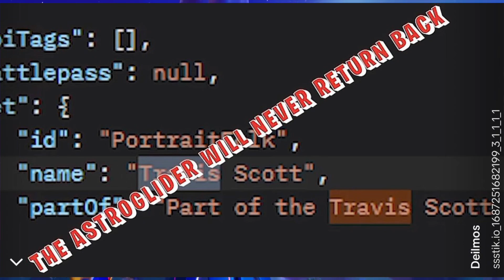TRAVIS SCOTT RETURNS TO THE FORTNITE STORE TOMORROW? Travis Scott fortnite returns